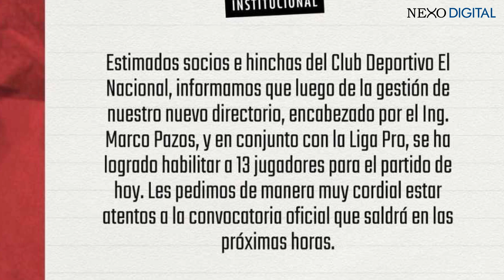Libertad de Dani Alves | Liga de Quito ficha a Marco Angulo | BI-TRI habilitó 13 jugadores